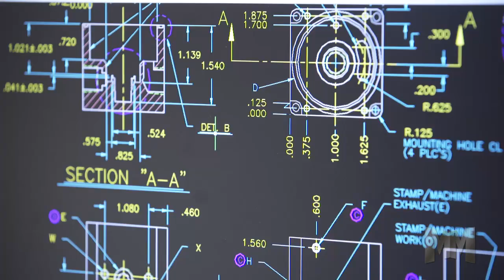Proportion-Air - Manufacturing Marvels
Proportion-Air, Inc. manufacturers electronic air pressure regulators and air flow control valves. Proportion-Air strives to be a leader of remarkable performance, exhibiting the qualities that define exceptional service.